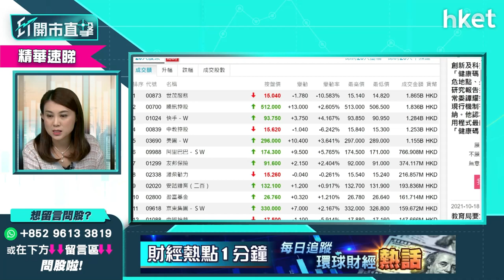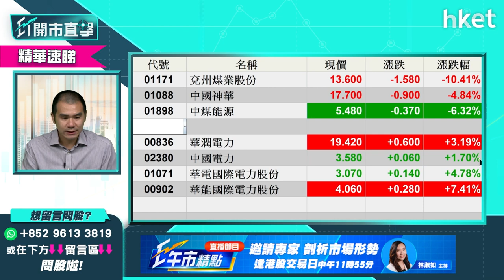【ET開市直擊】（精華）煤炭股逆市急挫 內地立法限煤價衝擊有幾大？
發改委打撃內地煤炭價格，煤炭股今早逆市急挫，兗州煤業(01171）跌逾一成，中煤能源（01898）跌6%，中國神華（01088）跌4.8%，限煤價對煤炭股、電力股衝擊有幾大？應轉戰新能源電力股？獨立股評人唐牛為你評市論股，立即點擊收看／收聽。

Time code：
00:00 - 港股今日焦點速覽　科技股可帶動恒指再衝高？
00:52 - 美股外圍市況速覽　比特幣ETF首日掛牌升4.9%
01:28 - 港股ADR表現
01:50 - 亞太股市早段市況速報
02:17 - 美股連續5日造好　破頂機會大
04:01 - Netflix業績超預期 有再破頂潛力
07:57 - 港股上日市況速覽
09:04 - 恒指已確認升勢 是進取入市的時機嗎？
12:13 - 大價科技股值搏率一般？應該揀邊隻？
13:08 - 現時炒雙十一概念是適合時機嗎？
14:07 - 匯控（00005）現價值得入手？加息股點揀？恒生銀行（00011） VS 中銀香港 （02388）
17:20 - 友邦保險（01299）可望再升？
17:59 - 汽車股見資金追捧 比亞迪（01211）現水平值得追入？
19:43 - 觀眾問股：GX中國電車（02845） VS 南方智能駕駛（03162）
22:28 - 觀眾問股：京東（09618）318元買入應持貨？
23:03 - 港股開市前市況速報
24:37 - ET個股推介 - 小米（01810）
26:04 - 觀眾問股：李寧（02331）受惠雙十一會再升？
28:00 - 波司登（03998）冬季、限電、雙十一利好可踢穿6.8元？
28:30 - 觀眾問股：比亞迪（01211）短綫睇好
29:24 - 觀眾問股：友邦保險（1299）有機會上100元？
30:15 - 觀眾問股：中化化肥（00297） 1.7元有貨要沽？
31:15 - 觀眾問股：龍源電力（00916）上望價位？
32:01 - 恒指早段市況速覽　友邦、阿里巴巴撐大市
33:24 - 內地立法干預煤炭價　對煤炭股、電力相關股衝擊幾大？
36:08 - 內地更多限電措施會出台？中長綫可吸納新能源股？
37:11 - 觀眾問股：華電國際（01071）可入手短炒？
38:09 - 觀眾問股：瑞聲科技（02018）、舜宇光學（02382）前景分析
40:18 - 觀眾問股：恒指年底有機會上30000點？第四季表現樂觀
42:33 - 觀眾問股：中國鋁業（02600）現價可入？
43:47 - 觀眾問股：中芯國際（00981）有機會重上26元？
44:39 - 觀眾問股：電視廣播（00511）不建議持貨？
46:17 - 觀眾問股：世茂服務（00873）前景相對正面？
48:37 - 恒大物業股權交易叫停　不利物管股？
50:51 - 觀眾問股：中國水務（00855）現價可加持？
53:06 - 觀眾問股：領展房產基金（00823）有機會重上70元以上？
55:31 - 內地消息速報
56:52 - 觀眾問股：華電國際（01071） 升穿3元可追入？
57:22 - 短炒入場策略　高開是好勢頭？
59:44 - 觀眾問股：光大環境（00257）買賣策略
1:00:43 - 觀眾問股：Netflix（NFLX）633元有貨可高追加注？
1:01:42 - 嗶哩嗶哩（09626）現價是追入時機？
1:03:02 - 恒指早段市況速覽
1:03:30 - 財經日誌提提你